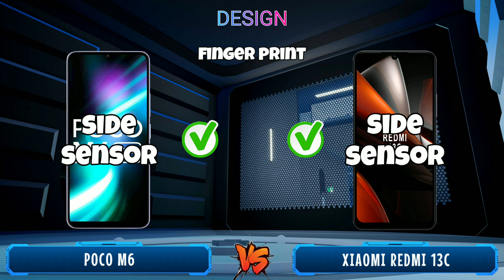Poco M6 vs Redmi 13C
Poco M6 vs Redmi 13C, Which one that will choose? In this video I will review and compare the specifications and prices between redmi 13c and poco m6, which features are superior and which are cheaper, so you can find out which one is suits for your needs and your wishes. so which one do you think is the best poco m6 or redmi 13